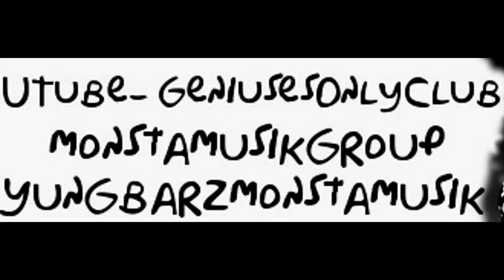Boss Stackz - People Wanna Know - {Prod. By Emperor Fresco}